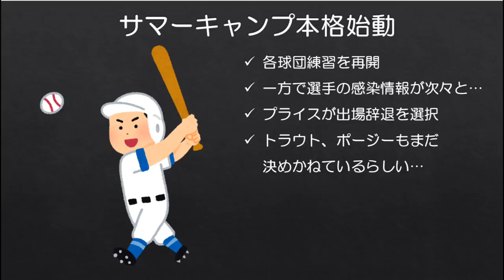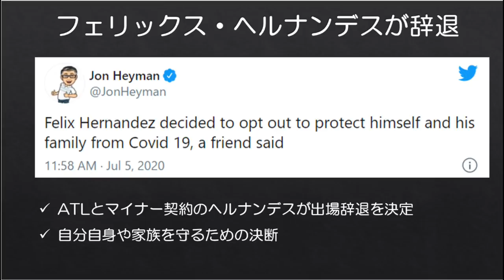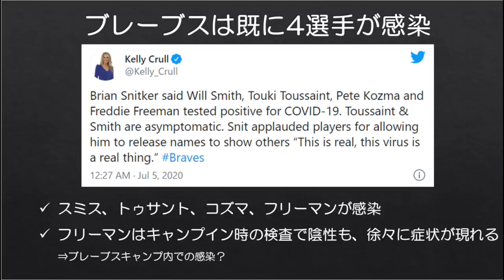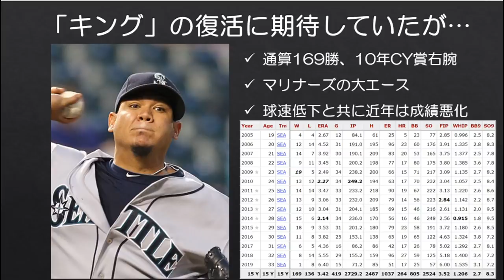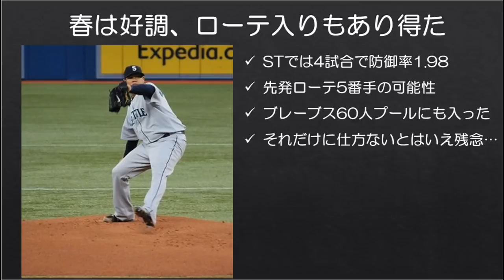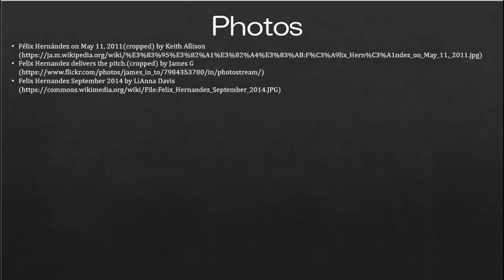【MLB】フェリックス・ヘルナンデスの復活を賭けた1年がプレーすることなく終わってしまった。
ただただ残念。

長年マリナーズのエースを務め、マイナー契約でブレーブスへ移籍したフェリックス・ヘルナンデスが今季の出場を辞退しました。近年思うような成績を残せていない彼にとって今季は非常に大事な1年になるはずでしたが、それがこのような状況となり、プレーすることなく終わってしまったのは…

彼を取り巻く状況を考えるとこのまま引退してもおかしくはないですが、果たして今後どうなるでしょうか。

■ブレーブスとマイナー契約を結んだ際に上げた動画